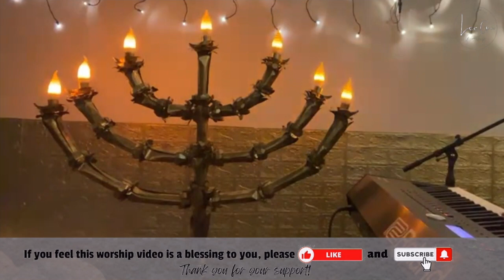Piano Instrumental Christian Worship Songs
0:00 Intro
1:00 Kau didalamku
8:25 I surrender all
13:40 Alpha omega
19:00 How we need the river
27:12 I see the Lord
34:37 You are awesome in this place
41:00 Dwelling places
46:43  All I desire
51:20 I sing praises to Your name
55:00 Majesty, Worship His Majesty

Hey everyone! Just wanted to share that in addition to this family worship ministry, we also run a food relief charity called LOVE FOR AUSTRALIA, helping struggling Aussies access food and basic essentials from our free grocery store. Our charity spends $0 on wages and salaries, so 100% financial donations are used to directly help families in need.